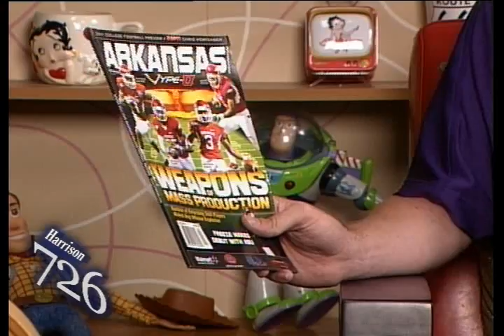726 Harrison 07-06-2011 Part 3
Grant Merrill with VYPE  Magazine for National Sports and Athletic News of Northwest Arkansas discusses their new publication.